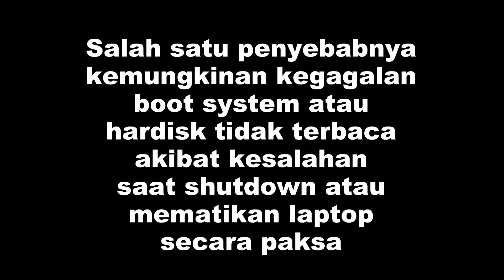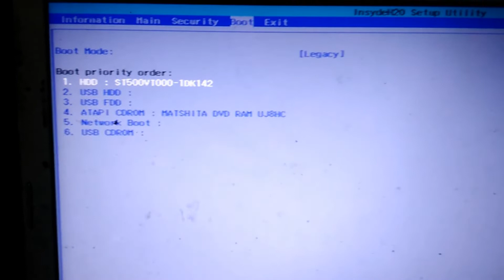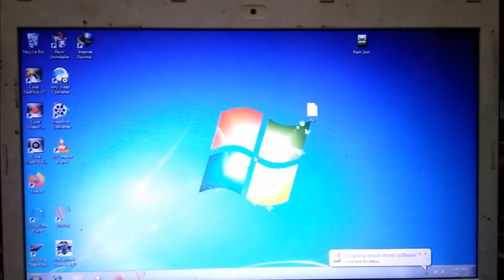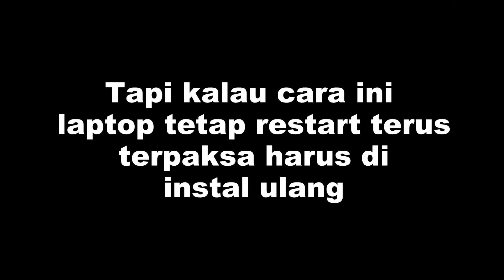Laptop Acer Aspire E5 473 restart terus dan tak bisa masuk windows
Beberapa penyebab Laptop tiba tiba restrt terus dan tidak bisa masuk windows diantaranya : saat on tiba tiba batere habis, kesalahan saat shutdown karena memaksa mematikan, berulang ulang laptop di hidupkan lalu dimatikan dan lain sebagainya. Terkadang tanpa kita melakukan kesalahan apapun, perangkat komputer bisa saja tiba tiba eror . Ada solusi akhir dimana laptop bisa normal kembali yaitu dengan instal ulang, tapi tentu saja ini akan memakan waktu. Di video ini ada silusi bagimana mengatasi laptop Acer Aspire E5 473 bisa normal kembali.